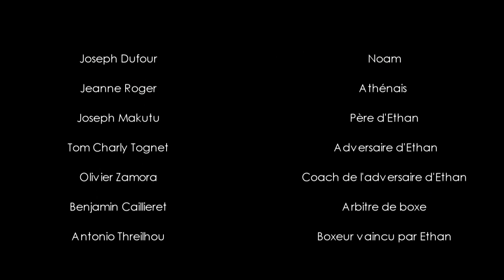Baisse pas ta garde - Court-métrage contre l'homophobie